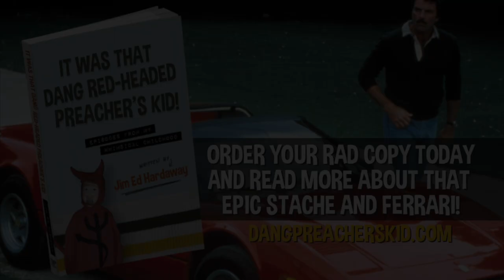Robin's Nest (Magnum P.I. Film Location)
Me at the film location used as Robin’s Nest on O’ahu, Hawaii… The posh estate home of private investigator, Thomas Magnum, on the popular 1980s television show “Magnum P.I." (Note: The grounds are private property, so these are the best shots I could get from points around the estate that are public property). ...Just a few places I've been.